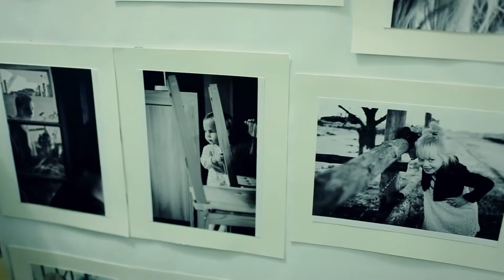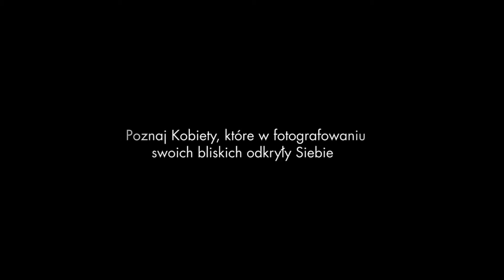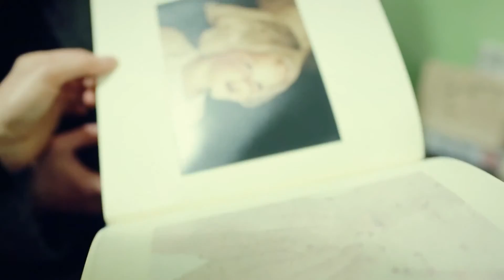Meet a Community of Photographing Mothers...